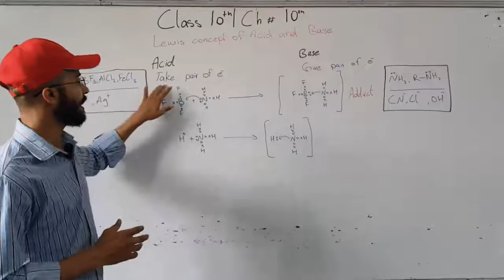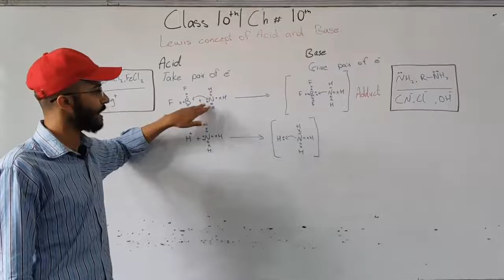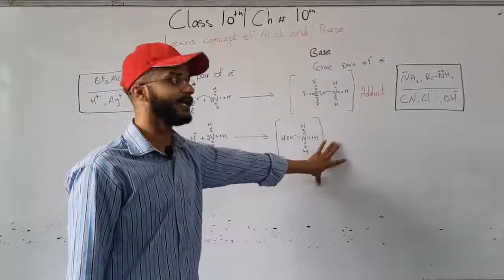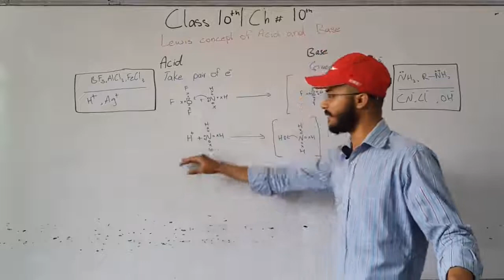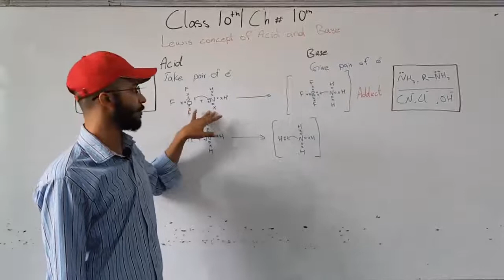10th Class| Chemistry| Chapter 10| Lewis Concept of Acid and Base